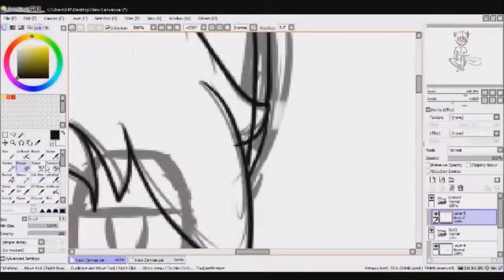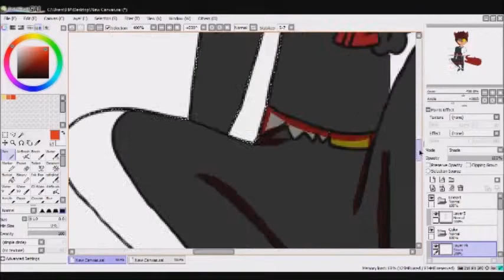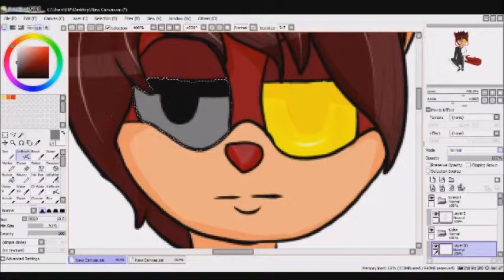Blitz Sparks - Speedpaint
Commission for someone over on DA trying to get in the habit of trying to make speedpaints.  Hope you Enjoy